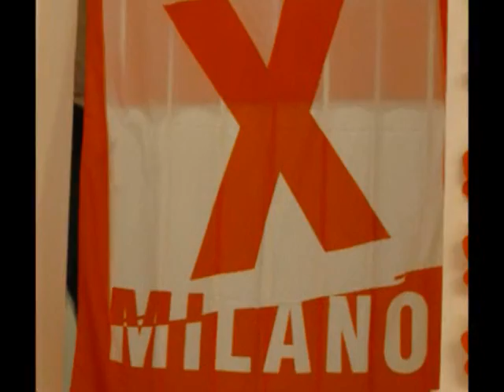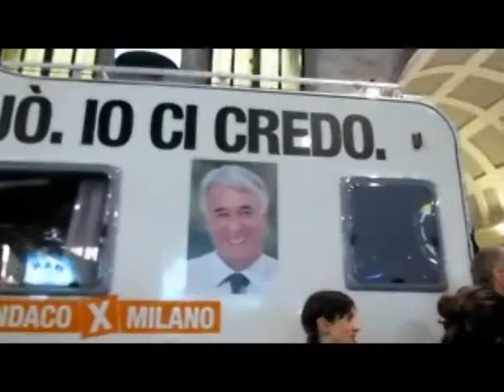Milano libera tutti...cronaca di un primo passo.